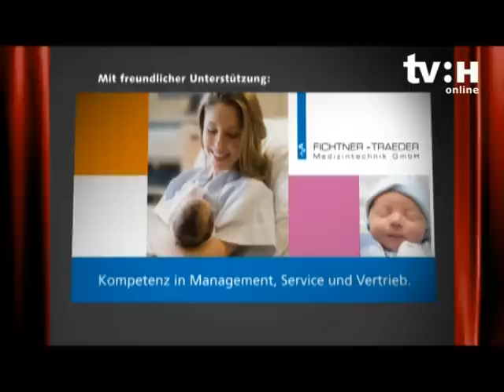OPERation Schlüsselloch - My Fair Lady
Für ENSEMBLE Seiten zum Programmheft In der Oktoberausgabe von "Operation Schlüsselloch" erlaubt Intendant Axel Köhler erneut ungewöhnliche Einblicke in sein Opernhaus. Erfahren Sie alles über die Vorbereitungen für die Premiere des Kultmusicals "My Fair Lady".